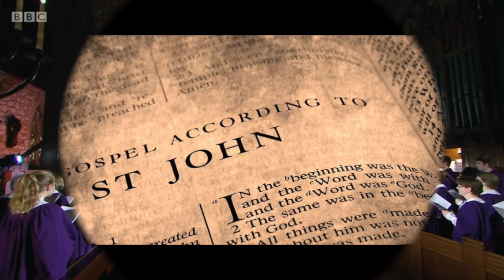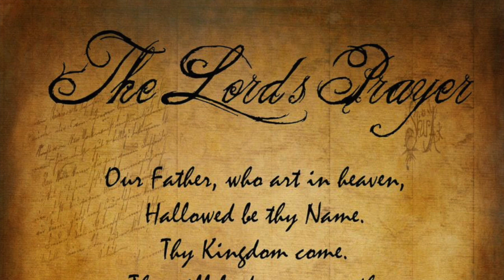MP Epiphany 2 (17-01-2021)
Morning Prayer for the 2nd Sunday of Epiphany from St Chad's Church Hopwas